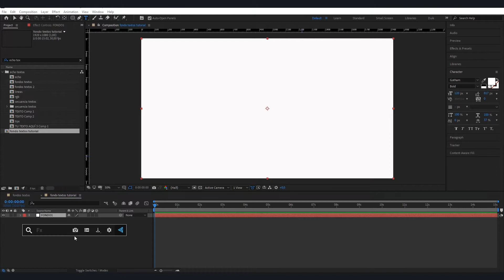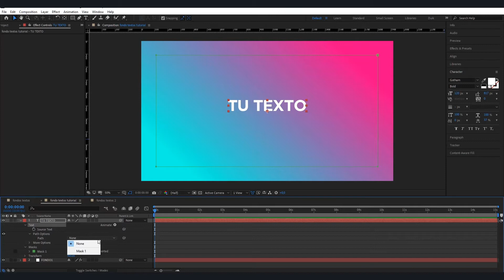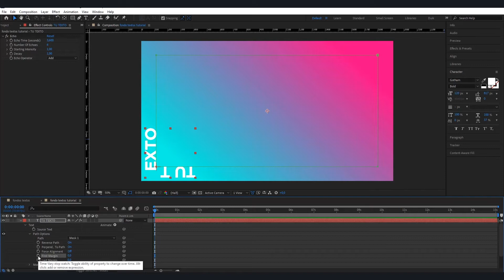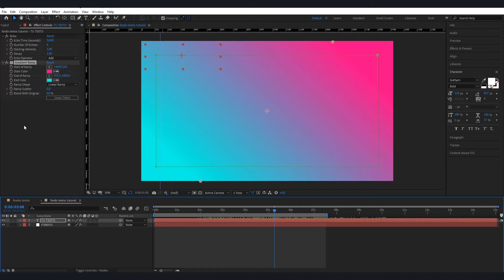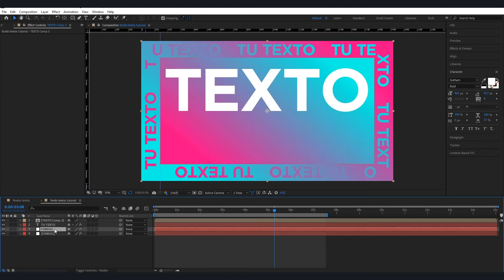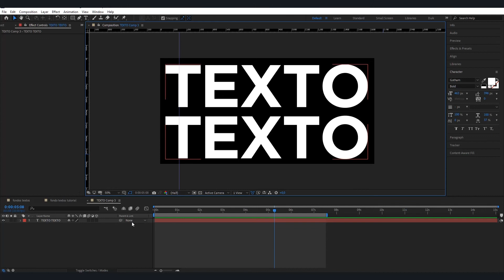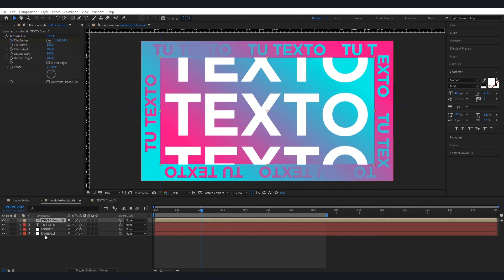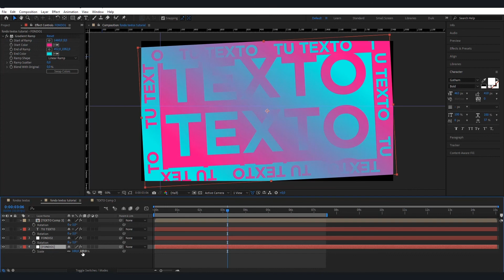Cómo crear un FONDO con textos ANIMADOS en LOOP, muy facil!!!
Hola, bienvenidos nuevamente a mi canal BtDiseño, en este tutorial les explico como crear un loop de fondo con textos animados de una manera muy facil y rápida, que podrán utilizar ya sea como visuales para vj´s, o como backgrounds para alguno de sus proyectos.
🕜 MARCAS DE TIEMPO 🕜
de
00:00 Intro
00:20 Preparando composicion y fondos
01:36 Animacion texto bordes
05:15 Preparando textos central
07:50 Animacion textos central